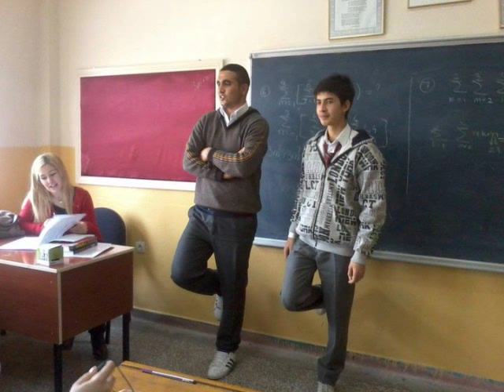Naci Şensoy Lisesi 12 FEN-B